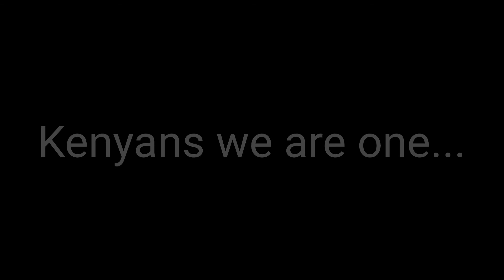Kenyans watch this before you vote on the 9th August 2022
Dear Kenyans,  as we Approch the 9th August 2022 elections, I challenge you all to focus on:

1. Tolerance
2. Peace
3. Love

Kenya is a nation of many different tribes, ethnicities and cultures, we all need to tolerate each others differences opinions and choices. Elections are a one day process but Kenya as a nation will be there way after the elections.

Let us vote wisely, let us tolerate each other and finally, let love keep us together as one nation.